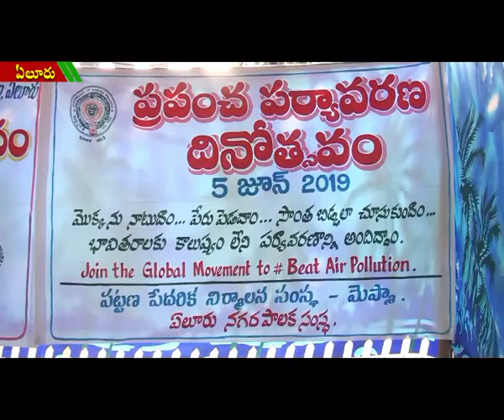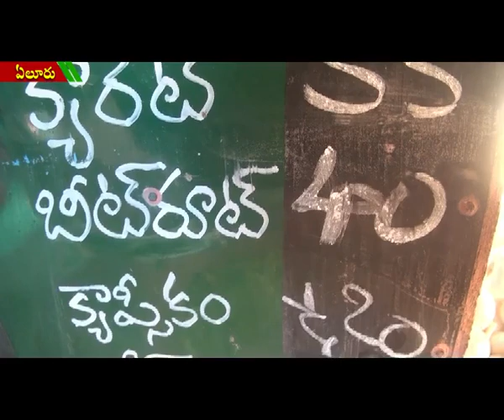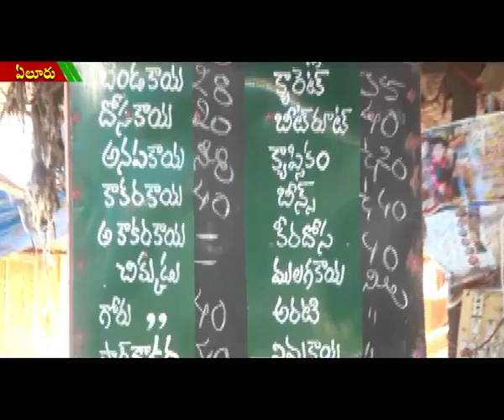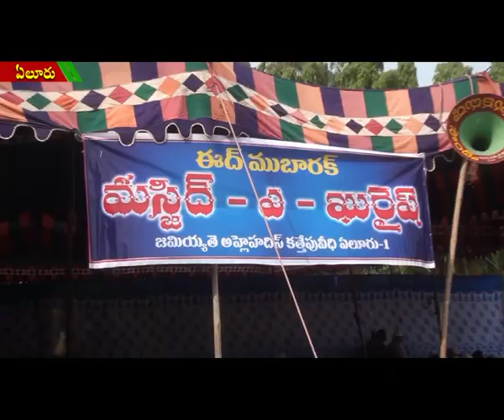ACT NEWS ELURU_5.6.2019_02